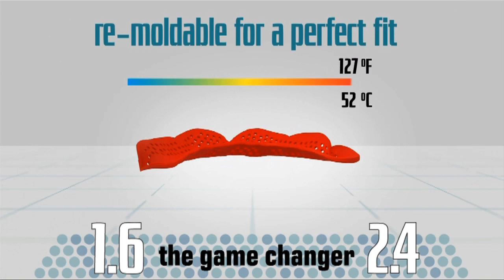SISU Mouthguard | Fitting with Carla Esparza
Carla Kristen Esparza is an American professional mixed martial artist fighting at Strawweight and the former UFC Women's Strawweight Champion. She was the first Invicta FC Strawweight Champion.